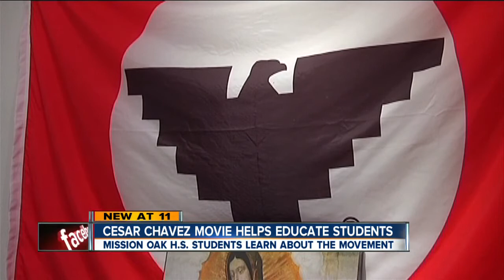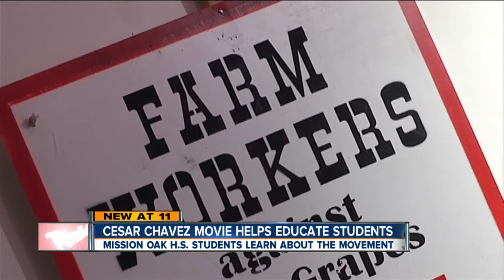Cesar Chavez Movie Helps Educate Students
The biopic of Cesar Chavez is also helping bring history to life as educators use the film to teach an important lesson on social justice.

The film brought a bus load of excitement as students from as far away as Tulare came down to experience everything Cesar Chavez.